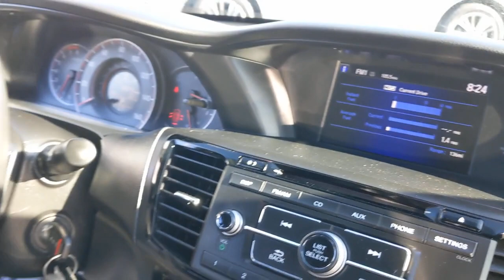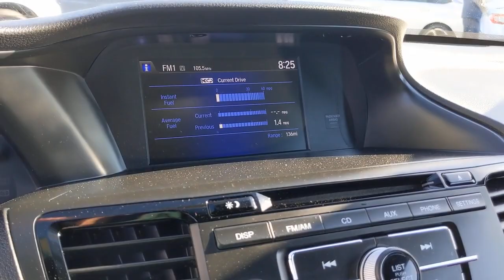2017 Honda Accord Los Angeles, Carson, Torrance, Culver City, Ingelwood, CA 30242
Crystal Black Pearl Used 2017 Honda Accord available in Los Angeles, California at Airport Marina Honda. Servicing the Carson, Torrance, Culver City, Ingelwood, CA area.
2017 Honda Accord Sport Special Edition - Stock#: 30242 - VIN#: 1HGCR2F1XHA298448

Check out this. 2017 Honda Accord Sport Special Edition CARFAX One-Owner. Clean CARFAX.brLeather.brbrAwards:br * 2017 IIHS Top Safety Pick+ (When equipped with Honda Sensing and specific headlights) * 2017 KBB.com Brand Image Awards * 2017 KBB.com 10 Most Awarded BrandsbrKelley Blue Book Brand Image Awards are based on the Brand Watch(tm) study from Kelley Blue Book Market Intelligence. Award calculated among non-luxury shoppers.  Kelley Blue Book is a registered trademark of Kelley Blue Book Co. Inc.brbrAirport Marina Honda! Excellent Selection of Used Vehicles Financing Options Serving Manhattan Beach Westchester Mar Vista Pacific Palisades Santa Monica Playa del Rey Beverly Hills Inglewood Malibu Venice Culver City Brentwood Westwood West Hollywood Bel Air Ladera Heights and El Segundo but all over Southern California and LA. ALL ADVERTISED PRICES EXCLUDE GOVERNMENT FEES AND TAXES ANY FINANCE CHARGES ANY DEALER DOCUMENT PROCESSING CHARGE ANY ELECTRONIC FILING CHARGE AND ANY EMISSION TESTING CHARGE.